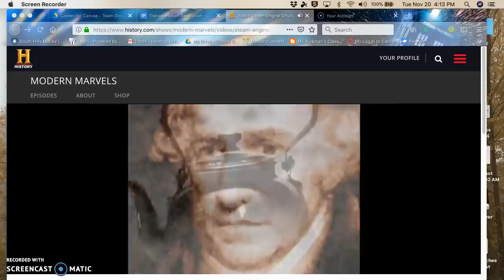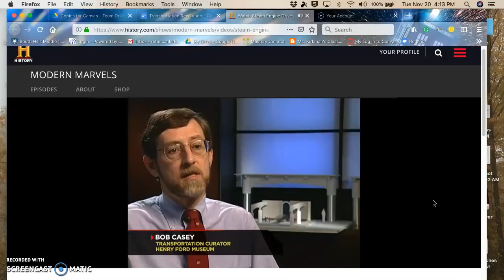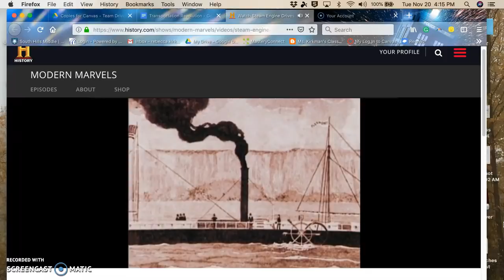Modern Marvels The Steam Engine